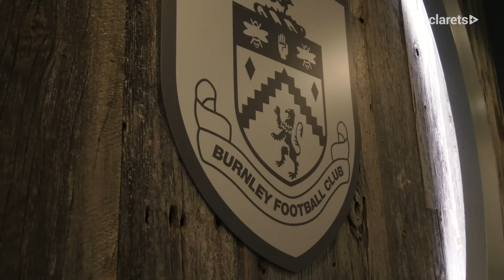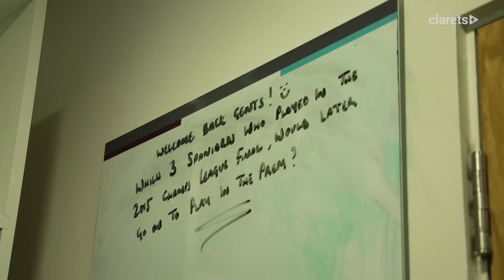Kompany Arrives, New Signings, Training & More! | PRE-SEASON UNCUT | The First Week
All the behind-the-scenes coverage as Vincent Kompany arrives for his first week as the new boss!

Join in with the first week of the Clarets' pre-season as they prepare for the new campaign, featuring exclusive access to Vincent's first press conference, first team arrivals, training and medical testing... plus the first new arrival Scott Twine.